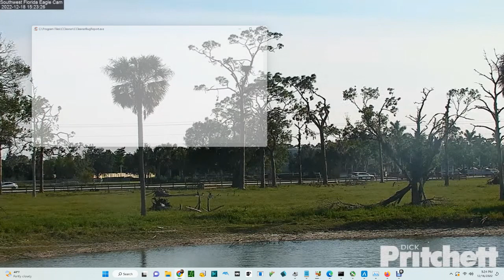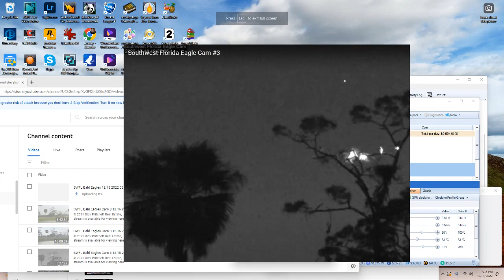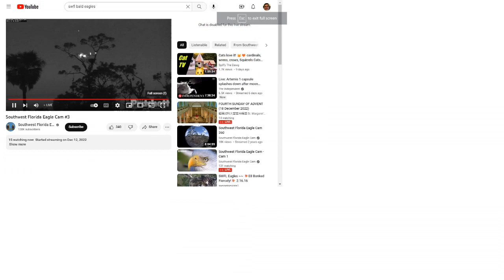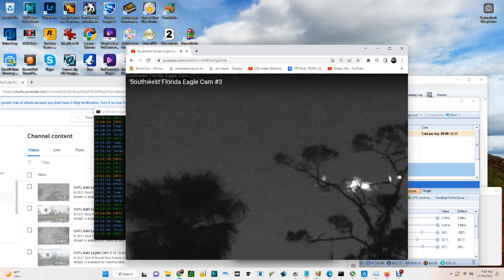SWFL Bald Eagles (Cam 3) 12/18/2022 09:55